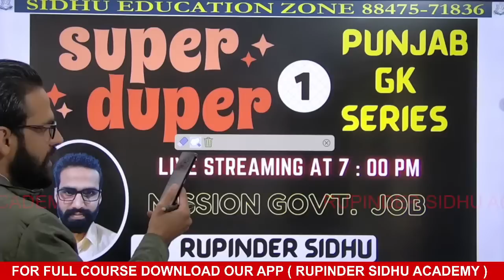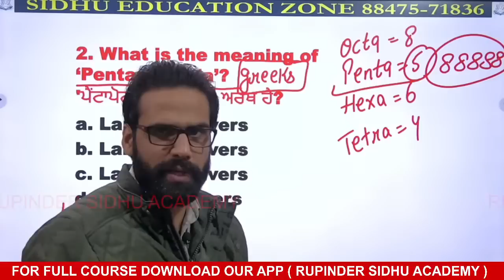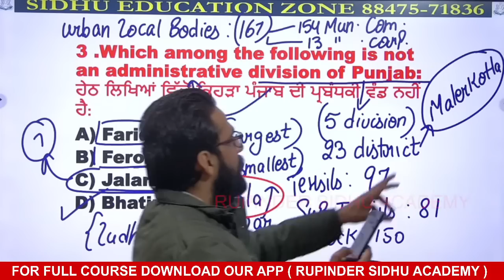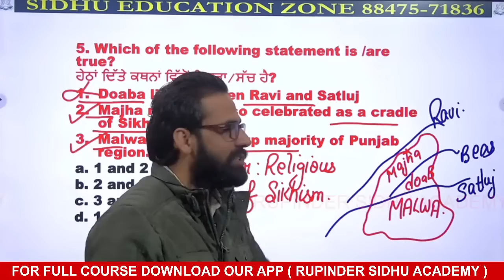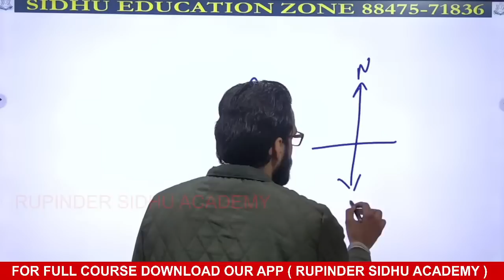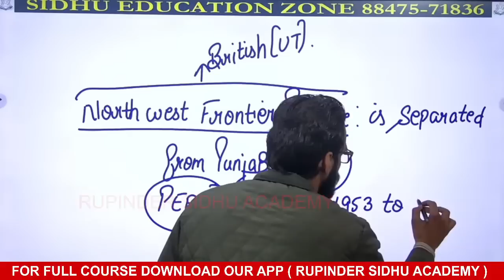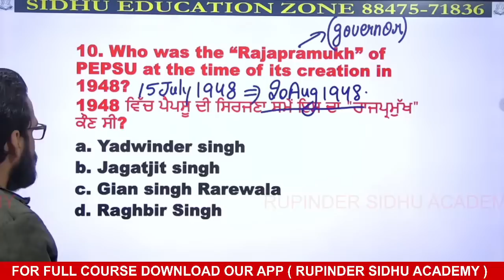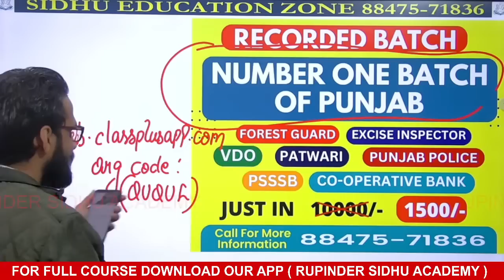L : 1 || SUPER DUPER PUNJAB GK SERIES || BY RUPINDER SIDHU